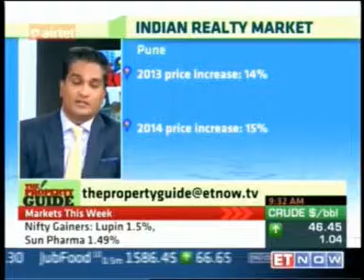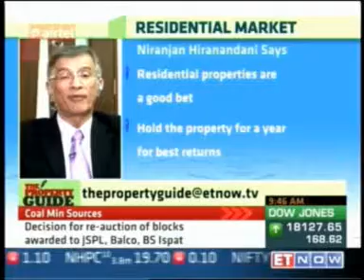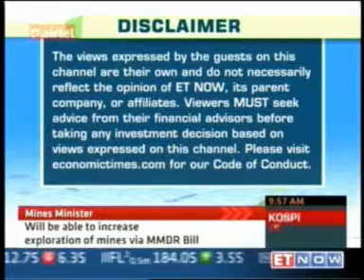Niranjan Hiranandani's Realty Outlook 2015-ET NOW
Niranjan Hiranandani envisions Realty growth pathway for 2015 -ET NOW